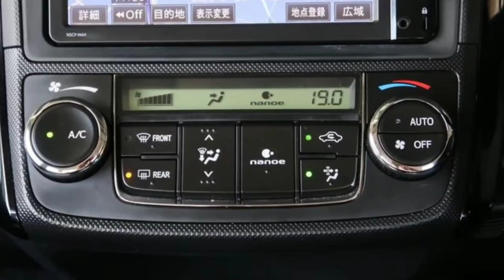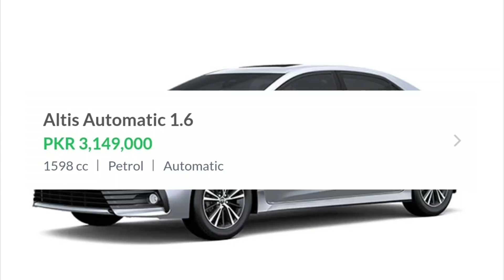Toyota Corolla Axio 2015 - 2019 detailed review | Price, specs, mileage.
Friends in today's video I'm going to give you the review of a Japanese car again but sedan this time which is Corolla but Japanese Corolla 😅 mean Corolla Axio.

Please do watch this video till the end.